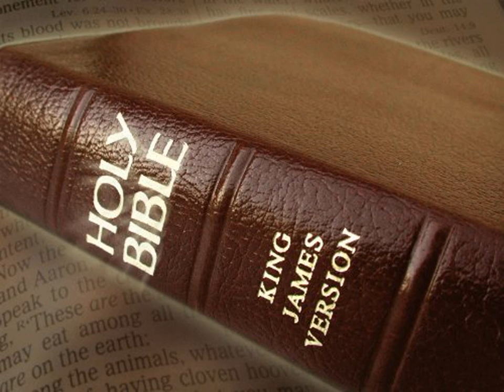King James Version Bible Audiobook Book of Isaiah Chapter 48